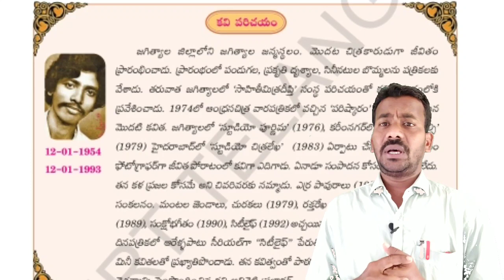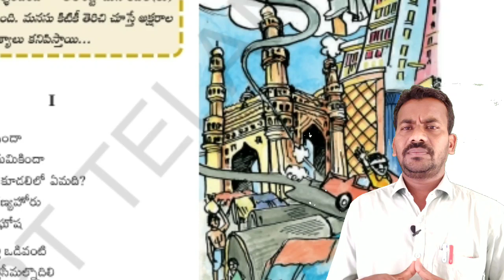నగర గీతం worksheets / 10 th class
Nagara Geetham కృత్య పత్రాలు/ 10 th class Telugu worksheets